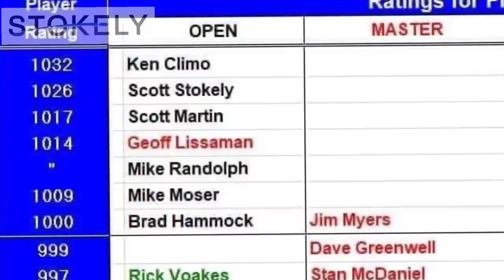Ratings Myths Debunked - PDGA Disc Golf Player Ratings Explained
This video is an easy to follow explanation of how the PDGA disc golf rating systems work, how round ratings are calculated and why the system is the only approach that can be effective.  I also summarize the flaws that exist in the system and debunk several popular ratings myths and misconceptions.